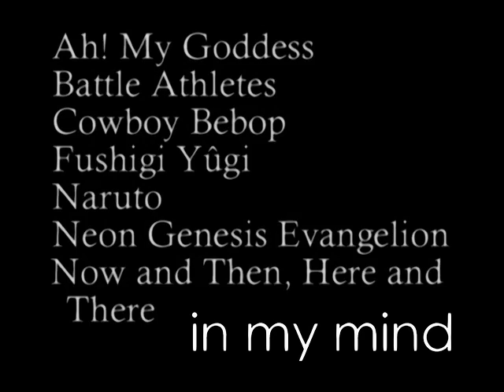Sierra Lorna - In My Mind